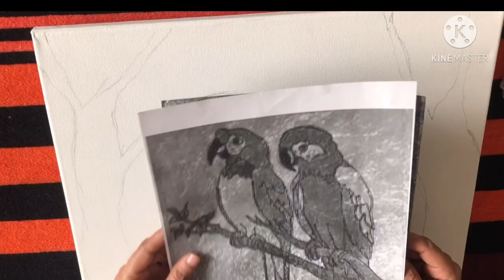Macaw parrot art in a canvas | unique parrot art design with clay and glue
Macaw parrot art in a canvas |parrot art design with clay and glue|
new tricks added to the tree with glue designs|
Amazing parrot art with unique design|
how to draw a macaw parrot & make a tree design|